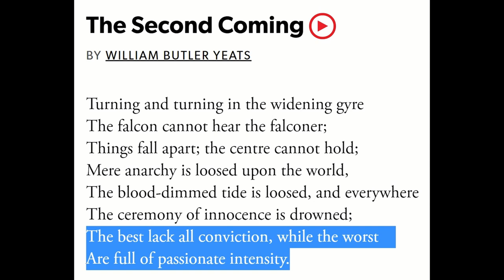Grammar Geezers #37: John's favorite quotes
On the last day of his many classes, John Rubadeau handed out a list of quotes to his students. They're not about grammar or writing, but rather about life, chosen because, as he describes in this video, he found solace or motivation in them.

Editor's note: "neither" is spelled incorrectly in the Roosevelt quote. Mea culpa.

"Grammar Geezers" is famed University of Michigan writing instructor and PhD linguist John Rubadeau and his former student, journalist Todd Neff, talking grammar, writing, and nonsense. Neff was a student of Rubadeau's in 1989 and wrote a biography of his mentor and friend, "A Beard Cut Short."